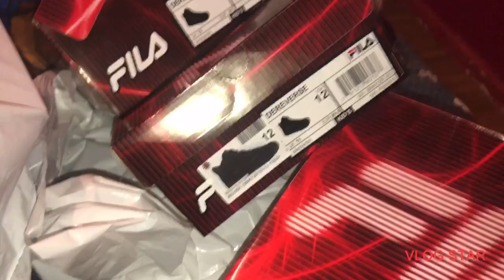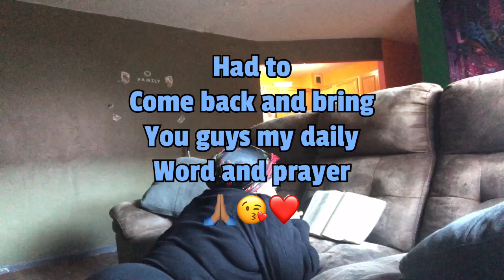Vlog | Mom of 4 & Pregnant | Morning time routine Living in New York City | Family of 6